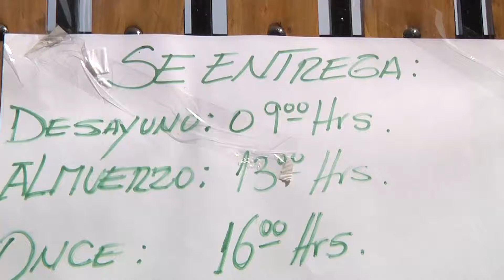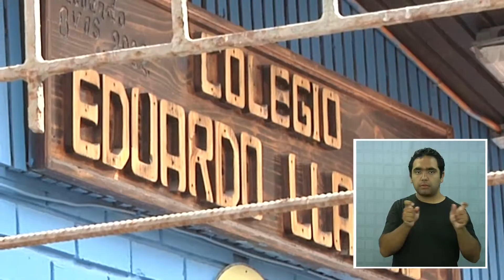Denuncian Falencias Atencion en Albergue Tercera Edad 08 04 14 - Lengua de Señas